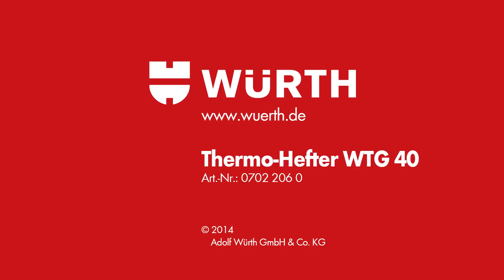Thermo Hefter WTG 40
Mit dem Thermo Hefter WTG 40 einfach und kostengünstig Kunststoffteile reparieren. Der Thermo Hefter eignet sich für fast alle Kunststoffe und hat einen geringen Stromverbrauch von max. 40 W.